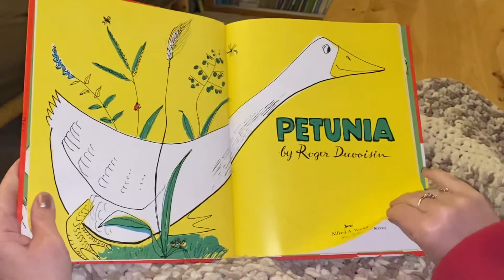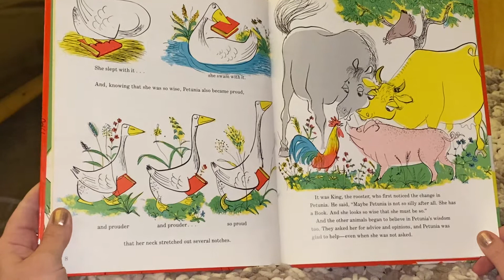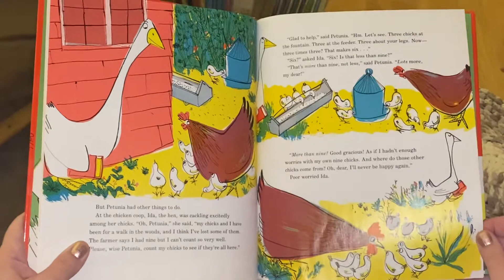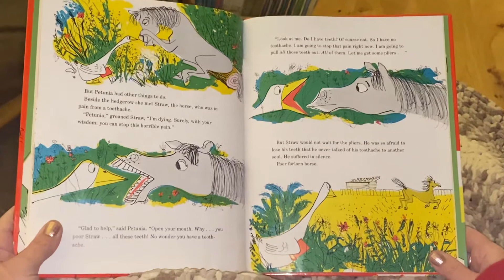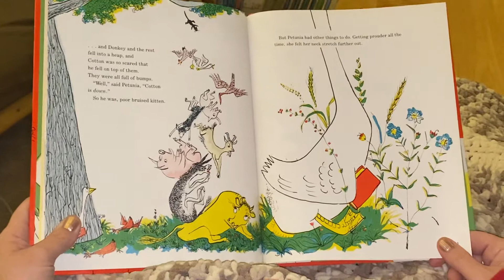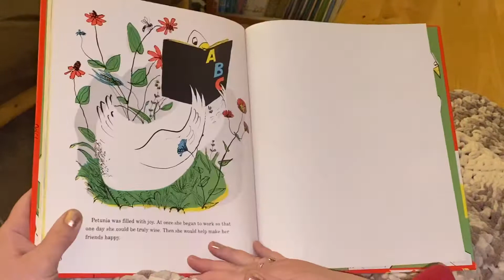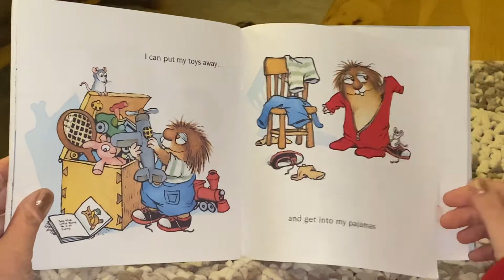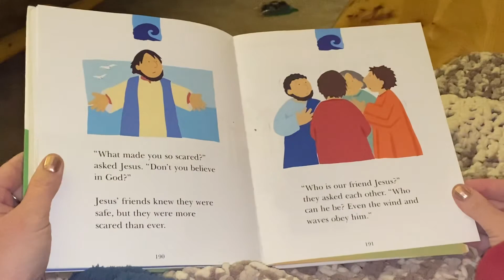Reading “Petunia” and “All By Myself” and learn about Jesus calming the storm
Silly Petunia thought just carrying a book around would make her wise.  I’m glad she learned not to be so proud and how to read!  Listening to lots of stories now will help you gain wisdom and get you a good start on your journey of learning to read!  📚

Think of all the things you can already do all by yourself like little critter! You are growing up and learning a lot fast! 🌟

Remember to always trust Jesus and not be afraid. He is with you! ❤️

Goodnight 🌙😴
Sweet dreams 🙏

Petunia
By Roger Duvoisin

My Very First Bible
Words by Lois Rock
Pictures by Alex Ayliffe